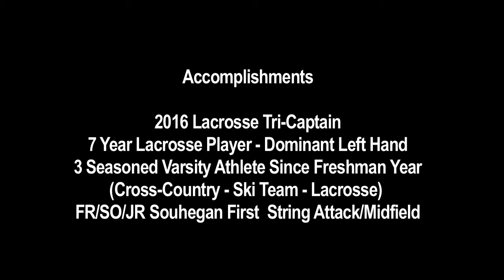Spotlight Athlete of the Week: #17 Kate Bermingham - Class of 2016: Midfield - Souhegan High School